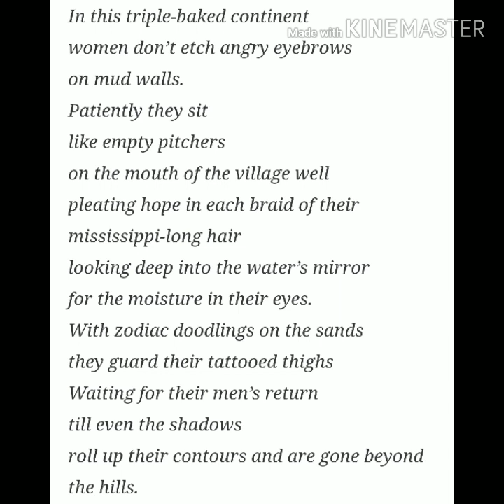Indian women by shiv .k. kumar summary in tamil